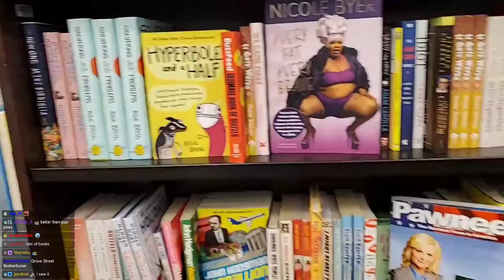forsenCD Clap | Jinnytty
Historical Date: Jun 24, 2021 07:52:59